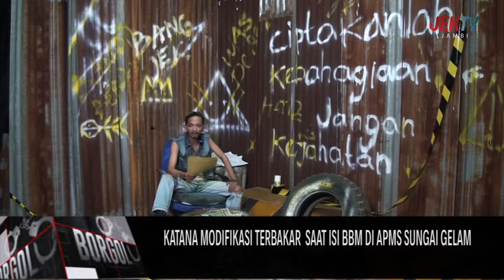KATANA MODIFIKASI TERBAKAR SAAT ISI BBM DI APMS SUNGAI GELAM